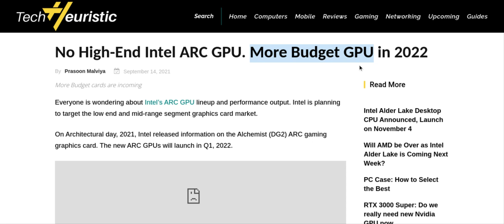Intel ARC GPU Set For Launch In Q1 2022, More Budget Friendly Than Green Or Red Teams?